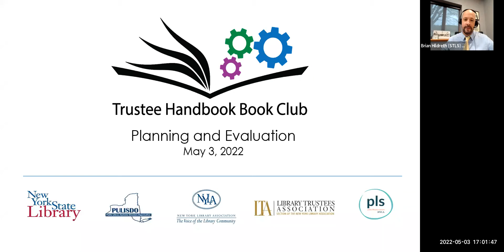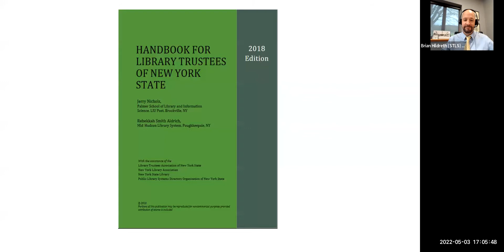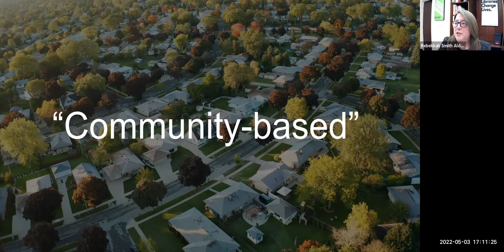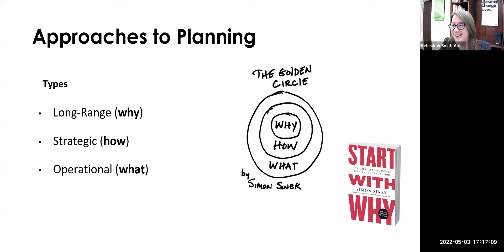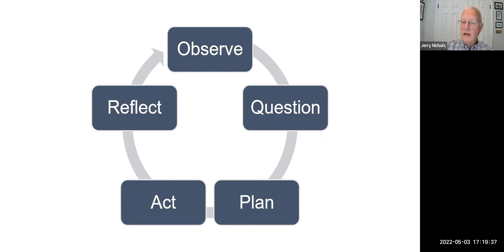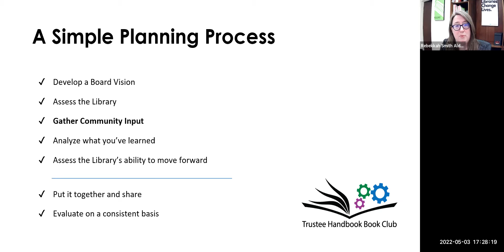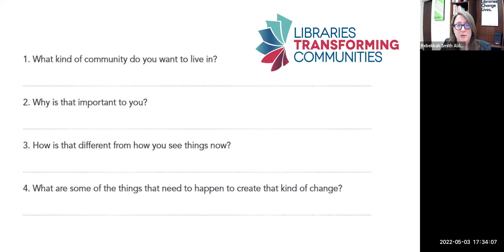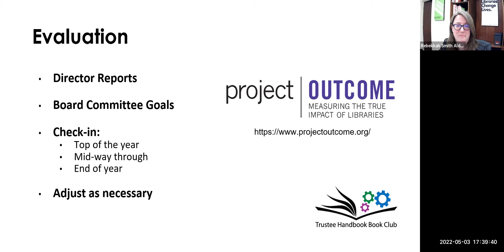Trustee Handbook Book Club Planning & Evaluation